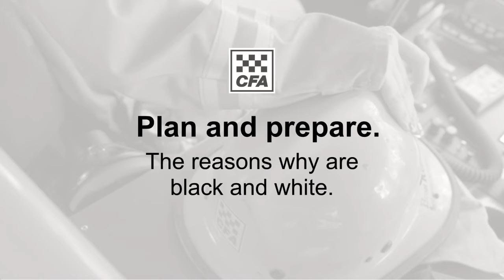CFA is Ready.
CFA firefighters are prepared and ready to protect lives and property this summer.

Make sure you’re prepared by visiting and know the risks no matter where you are this holiday season.